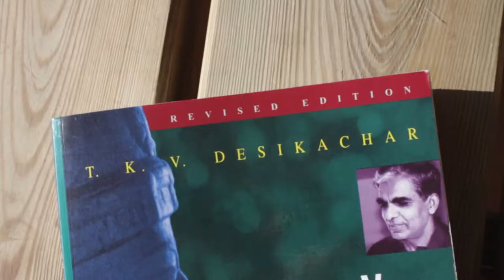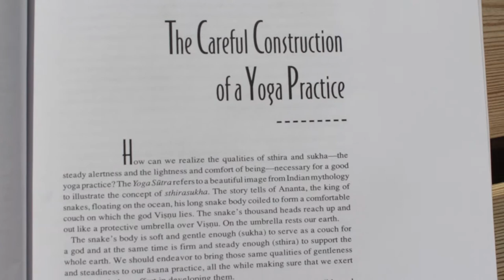The Heart of Yoga Book Recommendation